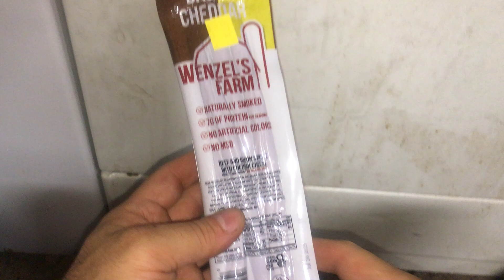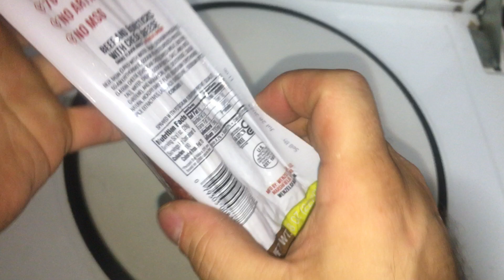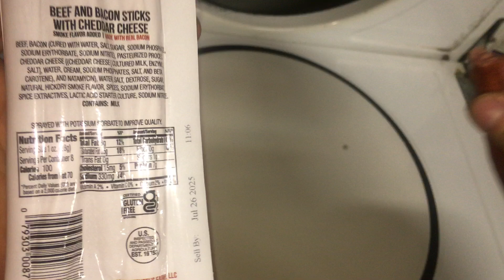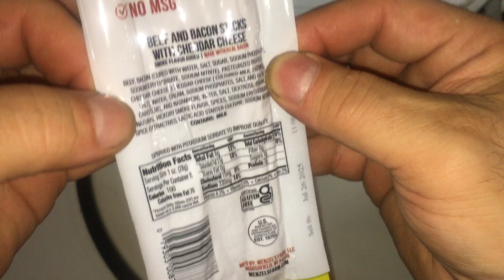Tractor Supply Mukbang from the Dryerside Let's try Wenzels Farm Bacon Cheedar Beef Sticks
bob spurloc
bob spurlock